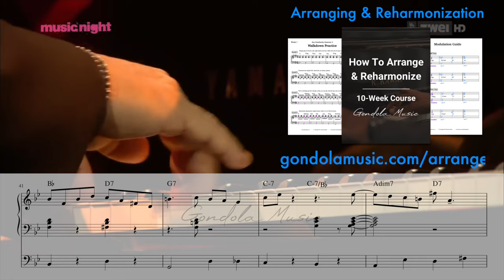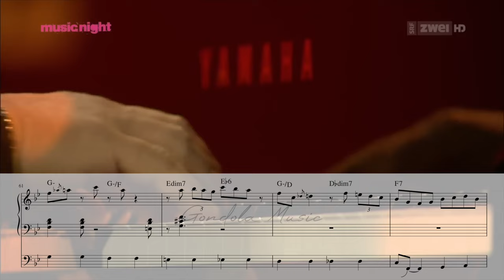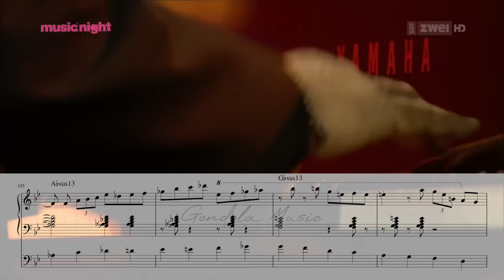This man has groove.